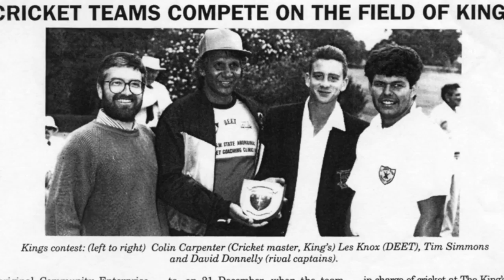Les Knox, Goomilaroi country, Moree, New South Wales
Les Knox was born in Goomilaroi country, in Moree, New South Wales. He spent his early years on Toomelah mission, in northern New South Wales.

From a very young age, Les was keen to work and get ahead. He has always had an optimistic outlook, confidence in his ability to get a job done and a strong work ethic. In addition, Les has incredible sporting ability, particularly in cricket, tennis and soccer. He also has great organisational skills and an enthusiasm for involvement in community causes.

In 1985, Les almost single-handedly researched and organised the re-enactment cricket tour of England, which recognised the first Aboriginal cricketers tour in 1868.

Les was elected to the Narrabri Shire Council in north-west New South Wales in 2008, and re-elected in 2011. He is also involved in a number of other local organisations, from the NSW Rural Fire Service to the Myall Creek Massacre Memorial Committee.

Les is currently manager of a bed and breakfast in Narrabri.